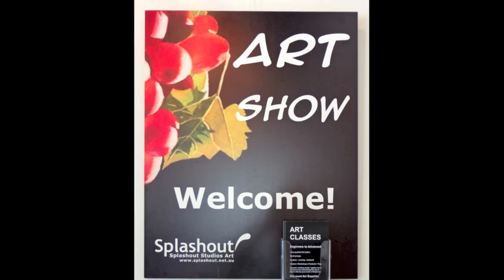Splashout/Cotto Cafe Galleries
This video is the culmination of a collaboration between Splashout Art Studios and Cotto Espresso – the newest genuine Italian café/bar chain in South Australia. Please enjoy.